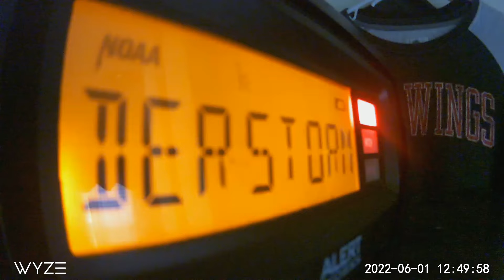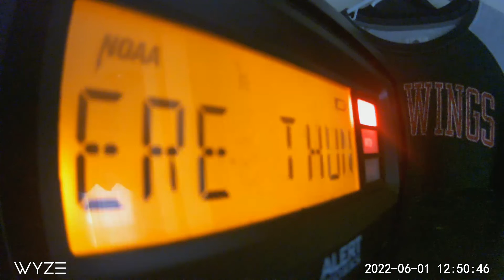smw (comp being made)